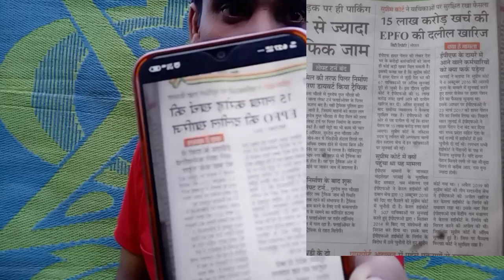EPS 95 पेंशनर्स के लिए आज की ताजा अपडेट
eps-95 pension latest news today | eps95 letest update today | eps95 pension news 9 august
In this topic:

eps-95 pension latest news today | eps95 letest update today | eps 95 latest news

epfo_pension_news_today pensionNews
eps-95
epf latest news today
 meeting with Hon'ble Prime Minister which was concluded on 5august 2022
eps95pensioncalculation 2022
employee pension scheme
pension calculation
pay matrix
eps 95
eps 95 latest news 2022
eps95 news
epfo pension increase
pension yojna
family pension
pension news
pension scheme
EPS 95
EPS-95
EPFO
EPF
Pf HINDI
UAN
KYC NEWS
pension
Pensioners
Commutatio
Pension
Commutatio
caculation
pension calculatio
EPF aankde
EPS95
Eps95
EPFO today
EPFO

epfo_pension_news_today pension News
eps-95
9august2022 News
day_minimum_pension_7500
eps95pensioncalculation 2022
employee pension scheme
pension calculation
pay matrix